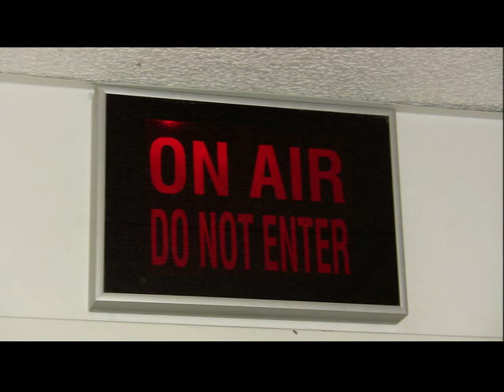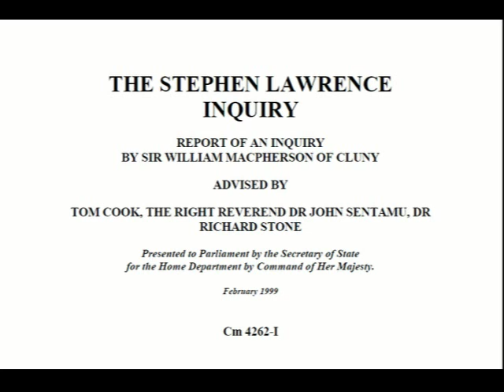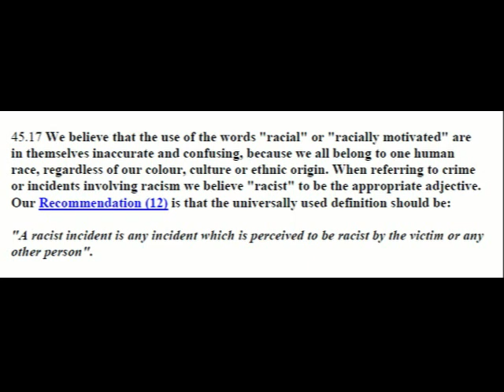Paul Weston Arrested - Just Right 384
Paul Weston, Leader of Liberty GB was our guest on Just Right on May 1st, 2014. We talked about his arrest for quoting Winston Churchill on the steps of Winchester Guildhall.

Listen to Just Right on shortwave on WBCQ in North America and Channel 292 in Europe.

The views expressed are those of the participants.

This video was produced by Just Right Media which holds the copyright.